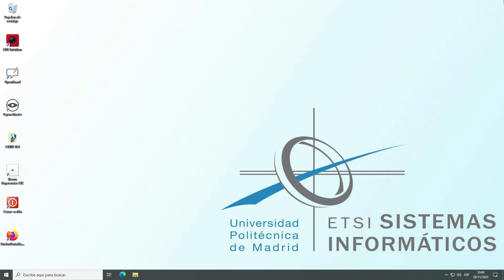Grado en Computadores - ETSISI - UPM